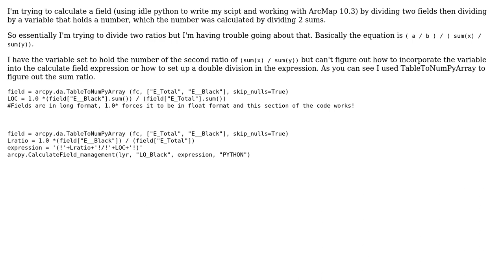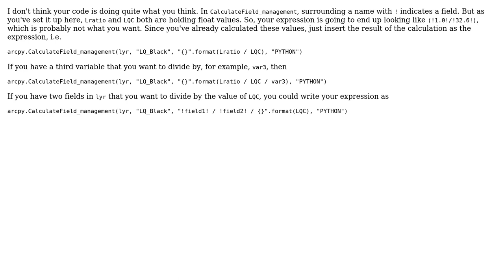GIS: CalculateField by dividing with a variable that holds a number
With thanks & praise to God, and with thanks to the many people who have made this project possible! | Content (except music & images) licensed under CC BY-SA | Music | Images & others | With thanks to user PolyGeo user J_Worl user JCVanHamme and the Stack Exchange Network Trademarks are property of their respective owners. You are responsible for your own actions.